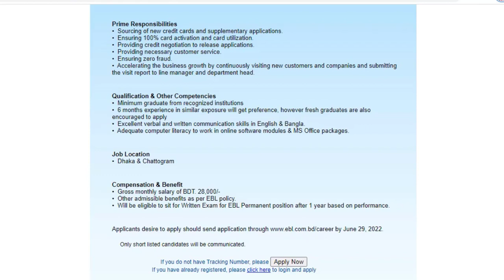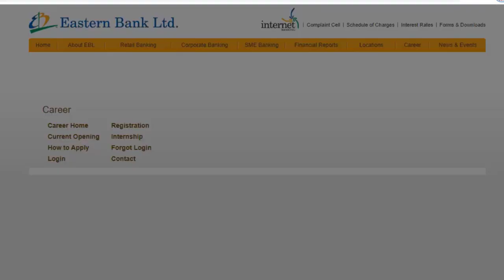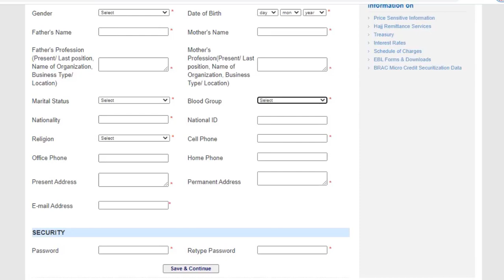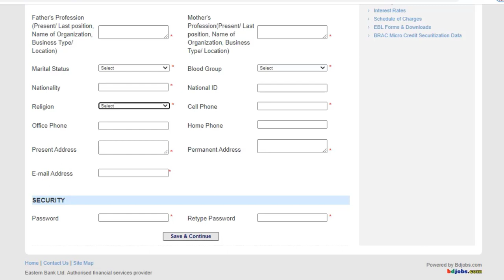Eastern Bank Job Circular 2022 । How To Apply Eastern Bank । BD Bank Job Circular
All the discussions of Eastern Bank Job Circular 2022 have been done in detail in this video. If we watch this video today, we hope that no one will have any problem with the Eastern Bank Job Circular 2022 , inshallah. Everyone will watch the completed class without pulling the video with patience.